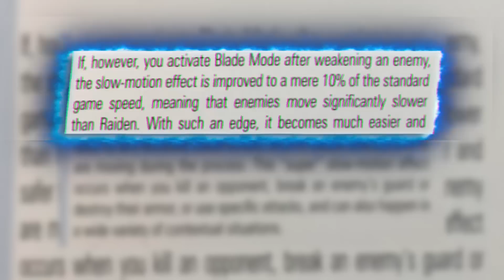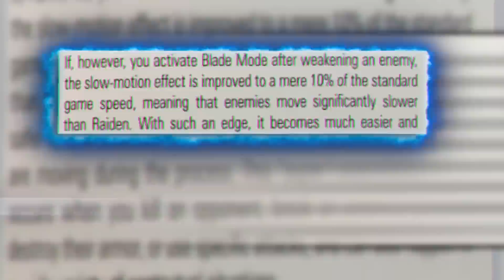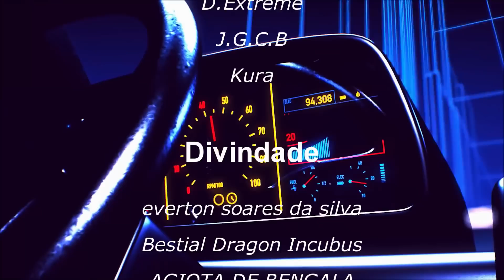O Quão Forte é Jetstream Sam? O Brasileiro Mais Forte | Mr Warcia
Jetstream Sam é a personificação do brasileiro, só isso.
🌀 Se torne um Apoiador do Canal:🌀
✔️Se torne um apoiador por PIX (Benefícios dentro do link)
🌐 Me siga para saber dos novos vídeos🌐